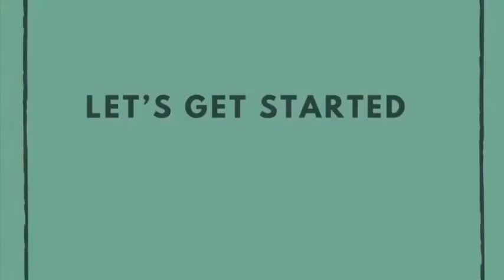Baked katori chaat | Healthy chaat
Hello everyone!!!
Hope u liked the video!!
So the ingredients needed for this recipe are:
For katori dough:
3 cups of atta
1 tsp of salt
1/4 of hot melted ghee
1/2 tsp of ajwain
Water
For baking it:
Bake it at 180 degree for 30 min
For filling:
Chopped onions
Chopped Tomatoes
Boiled Potatoes
Tamarind chutney
Mint chutney
Salt
Top it with curd